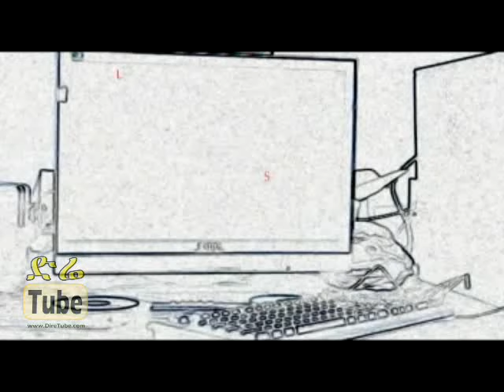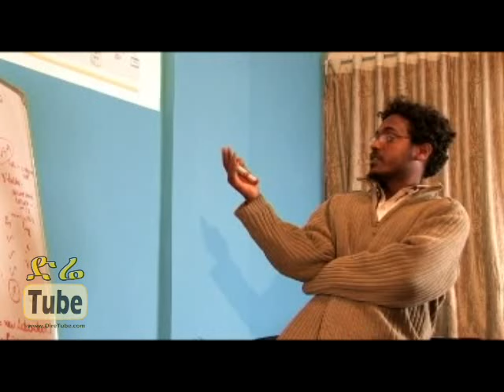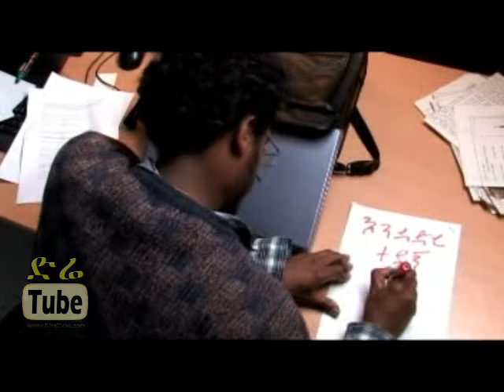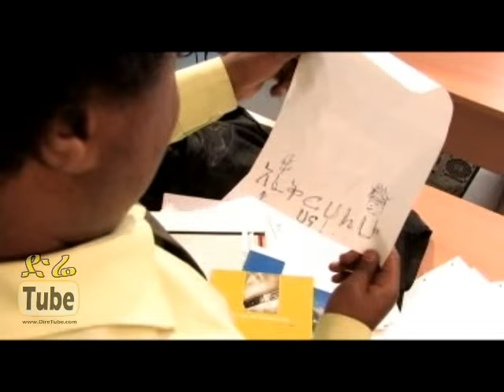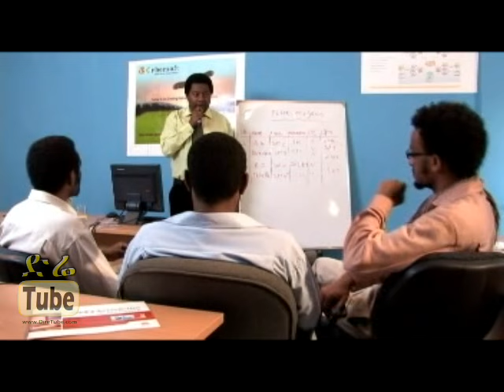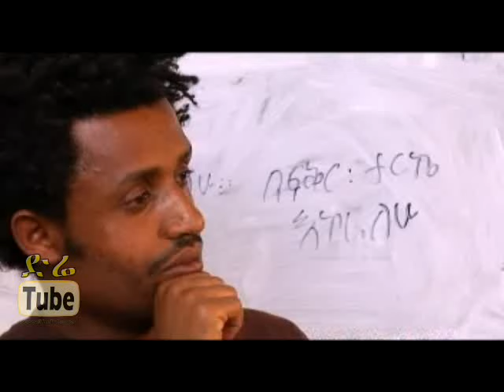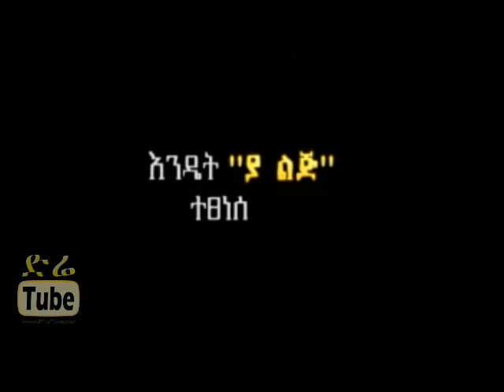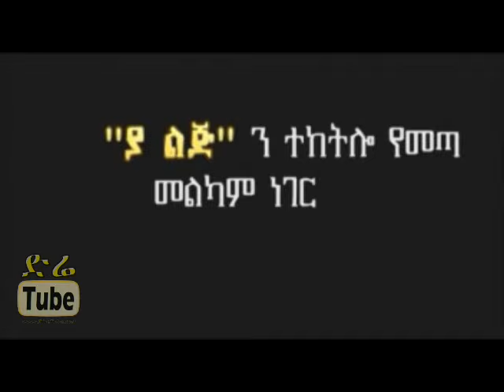Ya Lij (ያ ልጅ) Ethiopian Amharic Movie from DireTube Cinema